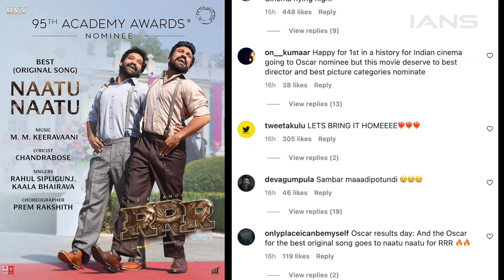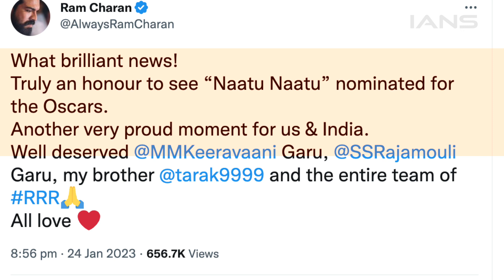Oscars 2023: 'RRR' फिल्म का 'Naatu Naatu'गाना हुआ नॉमिनेट, खुशी से झूमा देश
1.Oscars 2023: 'RRR' फिल्म का 'Naatu Naatu'गाना हुआ नॉमिनेट, खुशी से झूमा देश
2.एसएस राजमौली के डायरेक्शन में बनी फिल्म 'आरआरआर' के 'नाटू नाटू' ने इतिहास रच दिया है,'आरआरआर' ने देश के लिए पहला गोल्डन ग्लोब अवॉर्ड जीतने के बाद एक और ऐसा मुकाम हासिल किया है,दरअसल, आज जूनियर एनटीआर और राम चरण स्टारर इस फिल्म के गाने 'नाटू-नाटू' ने ओरिजनल सॉन्ग की कैटिगरी में ऑस्कर 2023 का नॉमिनेशन हासिल कर लिया है।